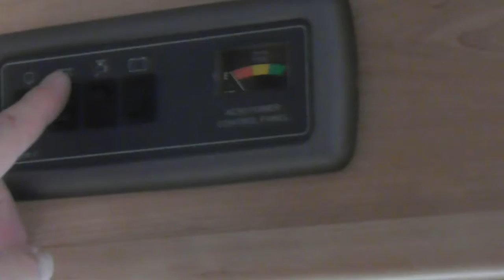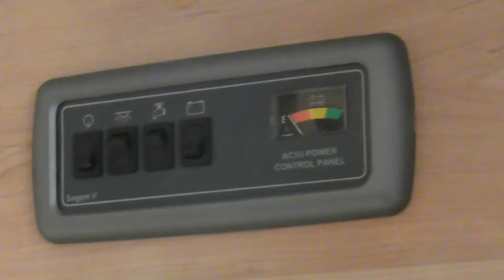11913 part 11